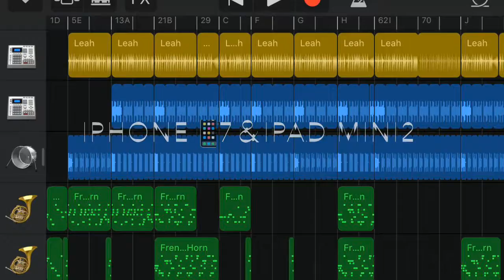SIMOON ukulele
GarageBandで作った音源にウクレレ